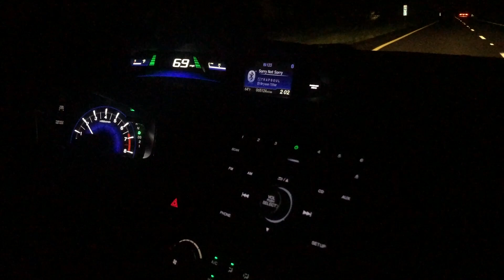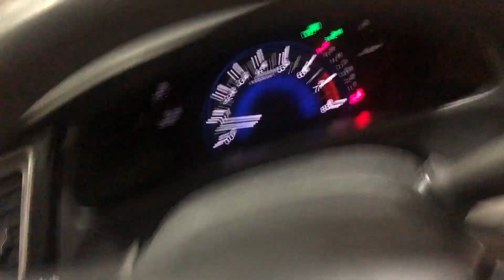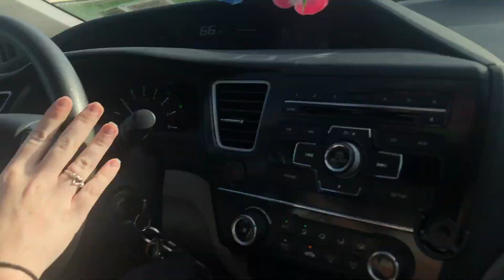ROAD TRIP | Coming home from college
Hello, lovelies!!! I have decided to start vlogging again! Since it is the beginning of the summer, I will be dedicating more time to this channel and I will be posting more often.
This is my drive home with Kristen from school. Yes, this was a week and a half ago but I needed to recover.
Enjoy the Shenanigans :)